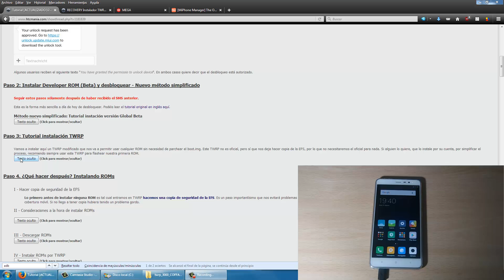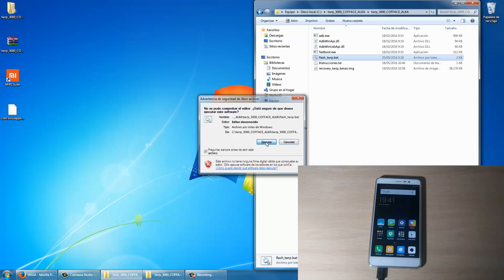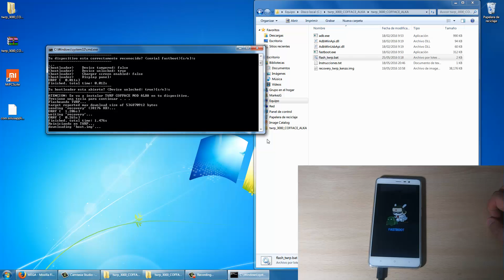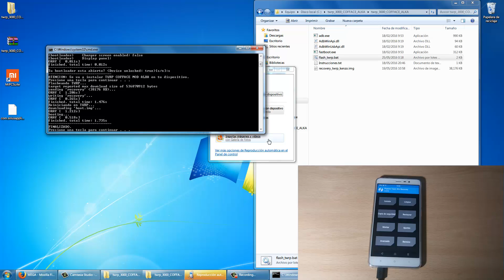INSTALAR TWRP REDMI NOTE 3 - PRO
Hoy os voy a enseñar a instalar el TWRP en vuestro Xiaomi Redmi Note 3 / Pro con unos sencillos clicks.

Primero instalar MI PC SUITE que trae el añadido de los ADB por que suelto a mi me ha dado problemas al instalarlo.